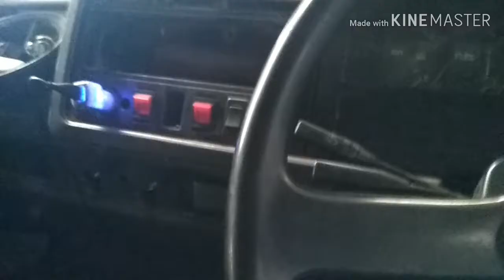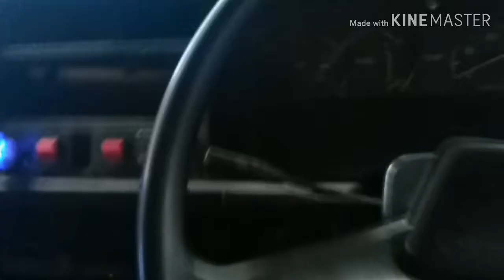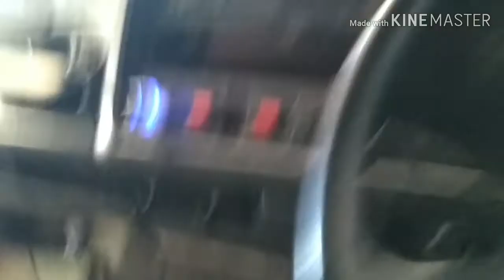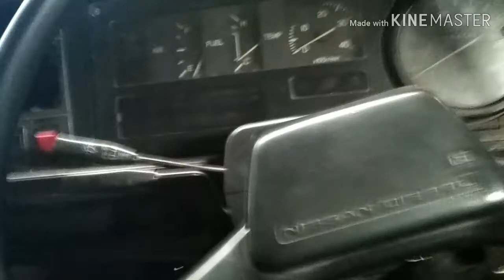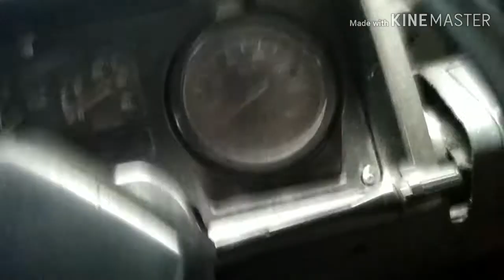Intermezoo 02 || njajal nyetir perbedaan gigi truck mitsubishi & nissan diesel